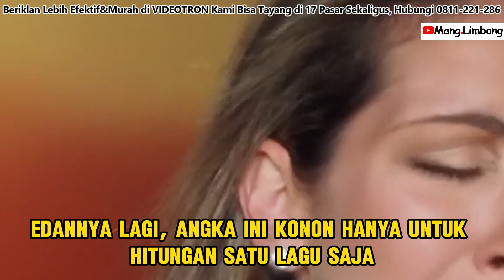Kabar Celine Dion Tampil di Pembukaan Olimpiade Paris 2024 Menguat,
Kabar Celine Dion Tampil di Pembukaan Olimpiade Paris 2024 Menguat, Konon Dibayar Rp32,5 Miliar per Lagu.

Dikutip Dari :

Google,Tiktok,Instragram.